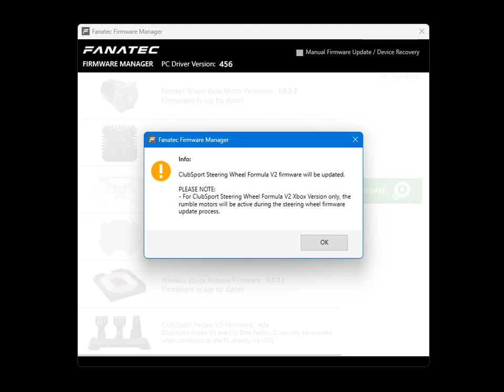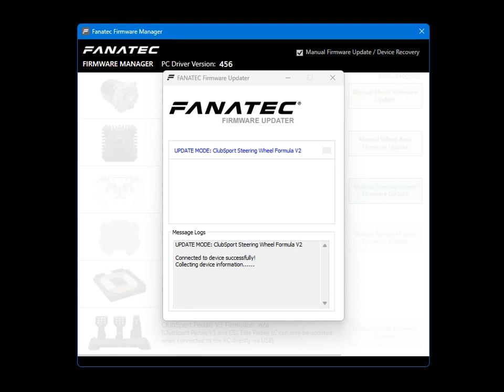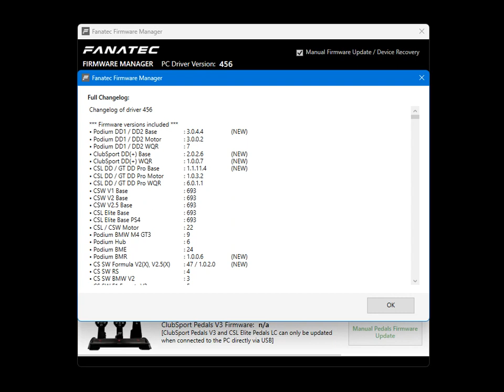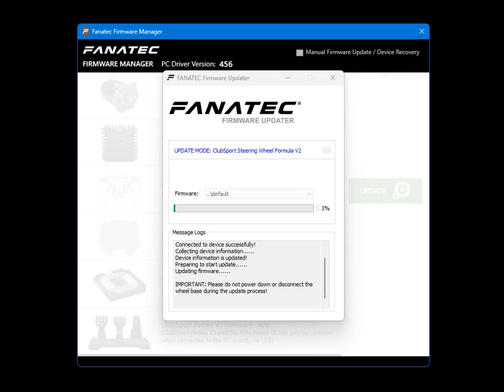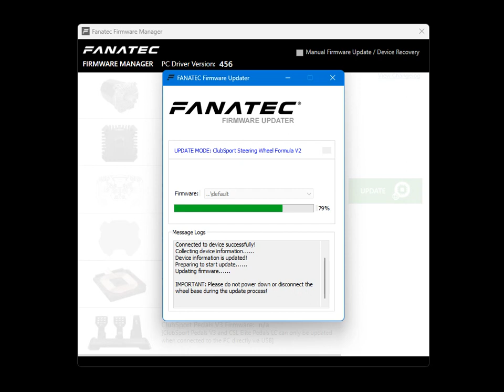Fanatec 455 & 456 are BROKEN!! V47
The CSL DD Base firmware from 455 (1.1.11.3) won't enter Xbox Mode
The CS Formula V2/V2.5 firmware from 456 (V47) won't install and leaves the firmware on V0